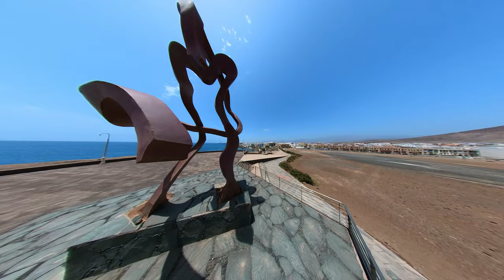Berlin on tour & 4K - Faro de Punta de Arinaga / Risco Verde Risco Verde